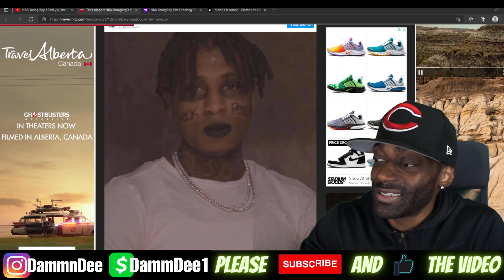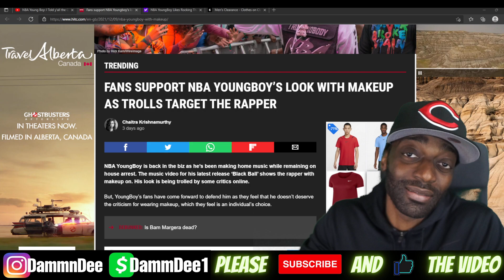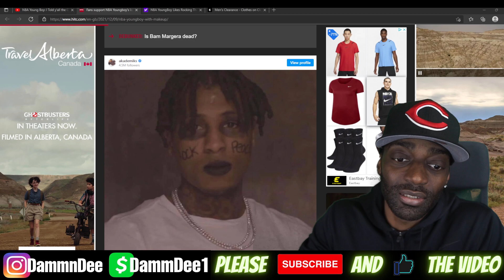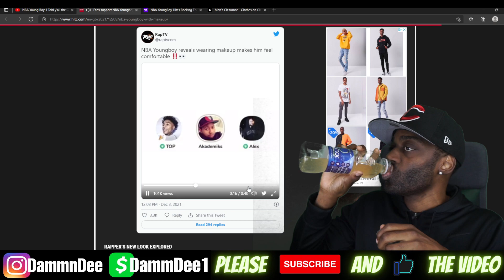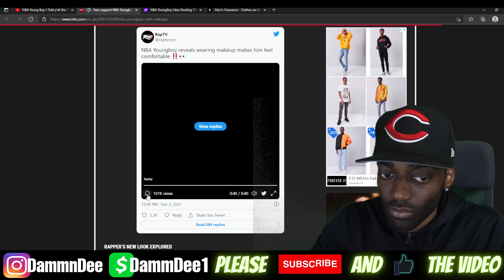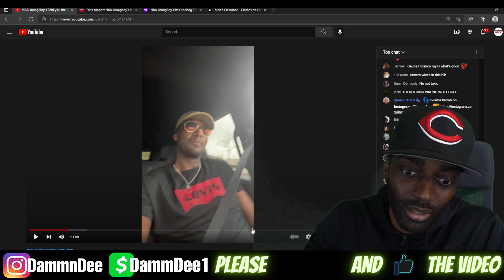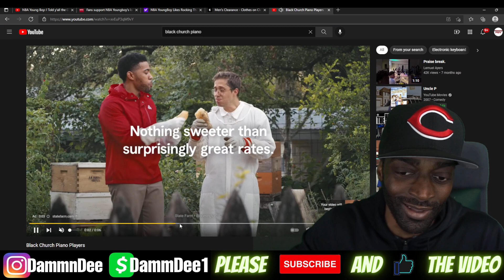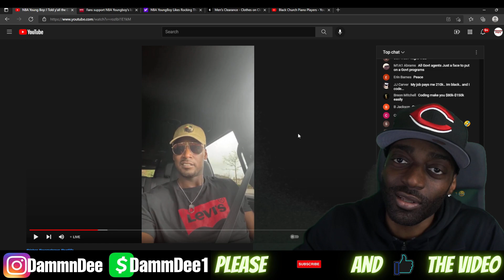Kwmae Brown GOES OFF & EXPOSES NBA Young Boy For Wearing Make Up & Being Apart Of GAGAG!!!